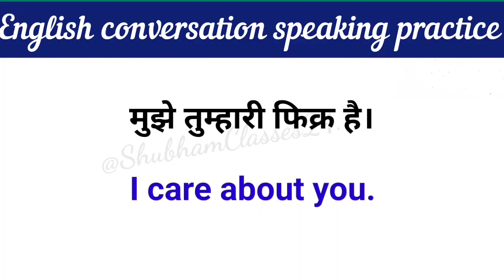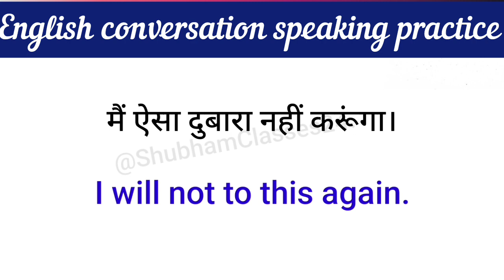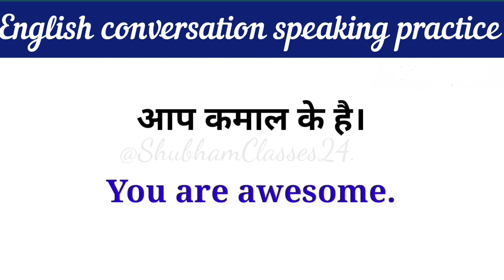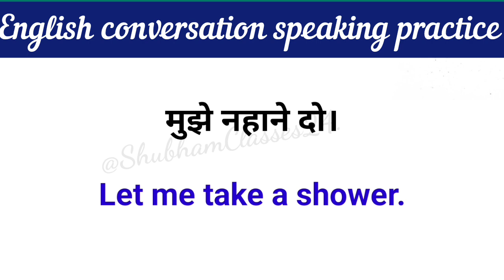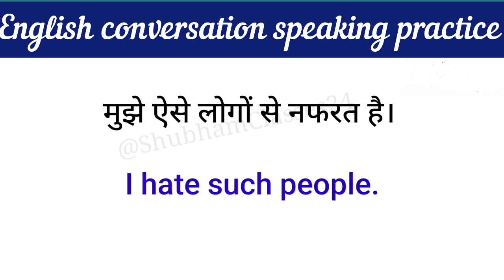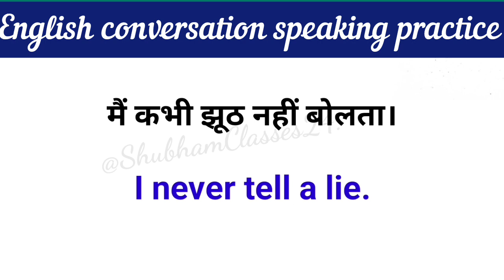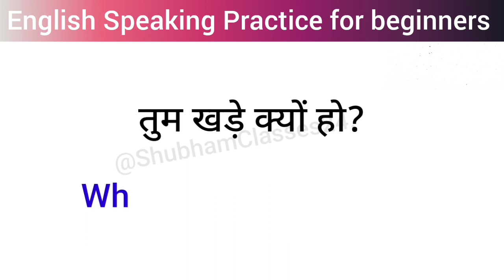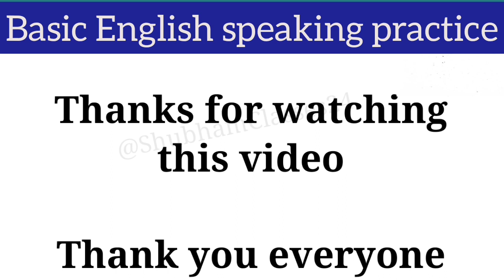Daily English Conversation Practice/ english speaking practice/shubhamclasses24.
Hello Friends.

आज हम लोग Daily English conversation  Practice करेगे ।
हम लोग इस video में जानेंगे कि English में बात कैसे करें और अपने English में कैसे सुधार करें।
जो कि Daily life में बोले जाने वाले English Sentence है। जो आप लोग को इंग्लिश सीखने में मदद करेगा।
जबकि हम लोग को लगता है English बोलना सीख पाएंगे या नहीं लेकिन ऐसा कुछ नहीं है हम लोग जो चीज को बार-बार बोलते या पढ़ते, लिखते या सुनते हैं वह अपना एक Place बना लेता है। और mind में सेट हो जाता है।
और जब mind में set हो जाता है तब हम आसानी से कोई भी चीज हो तब हम आसानी से बोल सकते हैं।shubhamclasses24.

YOUR QUERIES-

English Bolna Kaise Shikhe
English me bat Kaise kre
English sentence for daily use
spoken English
spoken english
roj bolne wale english word
roj bolne wale english word in hindi
english speaking practice for kids
English
rojana bole jane wale english word
roj bole jane wale angreji vakya

     ( THANKYOU EVERYONE ).